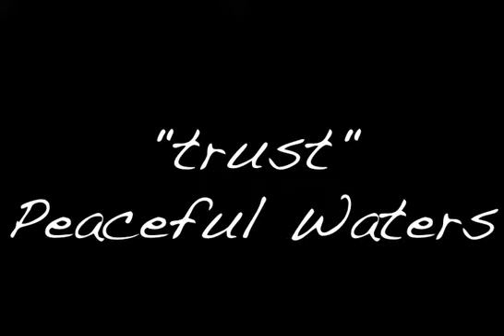Trust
Phil Taylor, Darla Oats, Bart, Kirk Sonnenberg doing a live cable show in Austin, Texas.